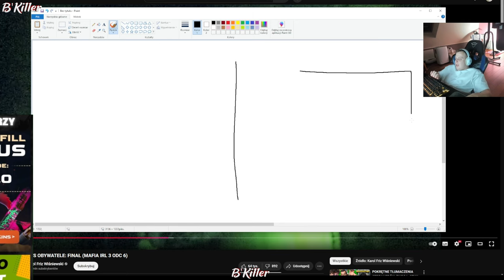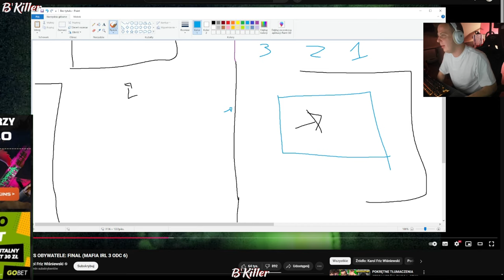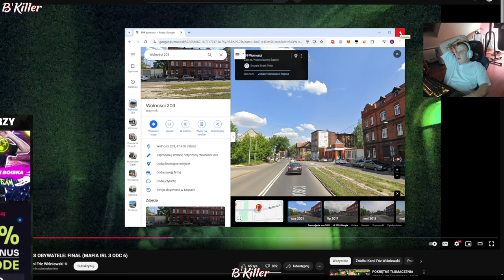NITRO OPOWIADA HISTORIE JAK BYŁ U BABCI na PODWÓRKU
Tagi dla zasięgu:
nitro friz irl mafia mafiairl shorts , kasix , remsua , wersow , lexy , fame mma , multi , franio , taazy , prime mma